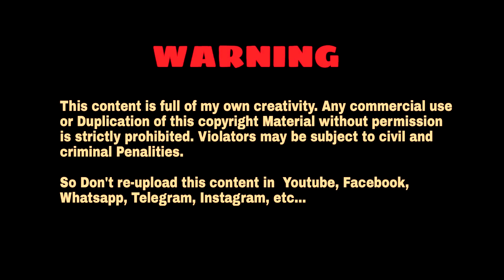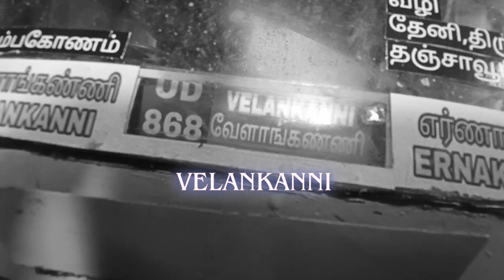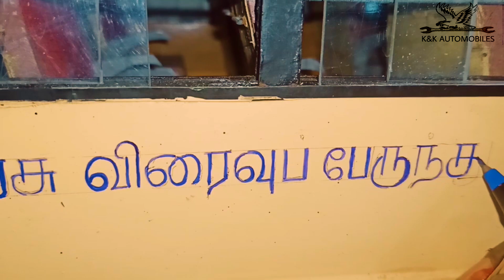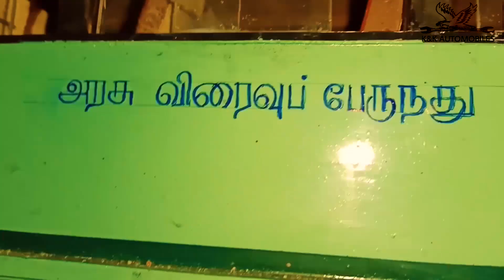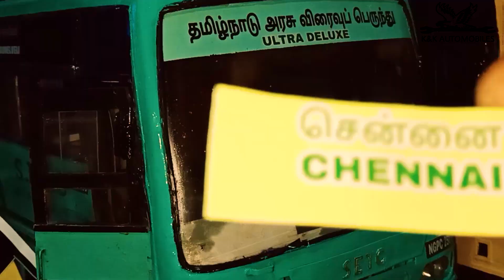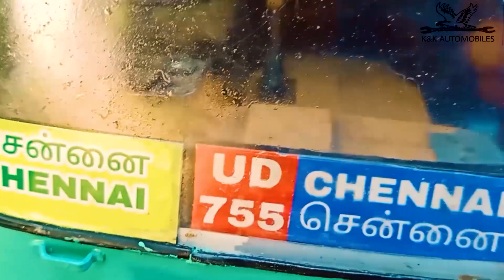SETC BUS HANDMADE MINIATURE MODELS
It is my own creativity fully handmade creation presented by Shyamkumar Njeezhoor.